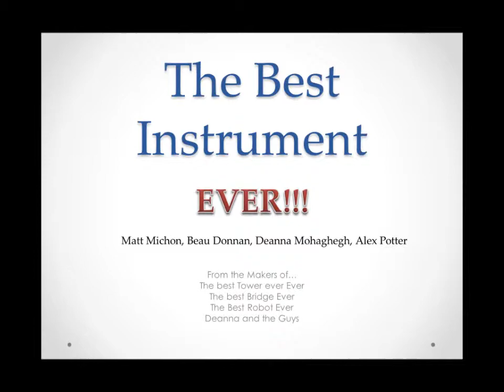drum.wmv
Engr100 Winter 2011
Musiscal instrumentation project: drums
instructor; Feng-Ju Hsieh
class manager: Wei-Chih Wang